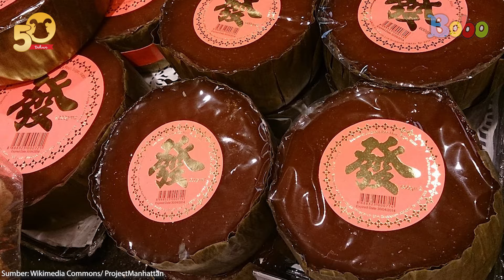6 Makanan Khas Imlek yang Paling Banyak Dicari, Dari Kue Keranjang Sampai Tang Yuan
6 Makanan Khas Imlek yang Paling Banyak Dicari di 2024

Ada sejumlah hidangan yang juga dipercaya sebagai simbol keberuntungan. Apa saja makanan khas Imlek yang terkenal sebagai simbol keberuntungan? Kita cari tahu, yuk!

Produser: David Togatorop
Editor: Sigit Purnomo, Iveta Rahmalia,
Script Writer: Vanda Parengkuan, Sepdian Anindyajati, Diana Mawarsari
Video Editor & Videografer: Inggar Rivaldi
Animator : Isabel Jennifer Suryawijaya
Graphic Designer: Aisya Gilda
Social Media Team : Sepdian Anindyajati